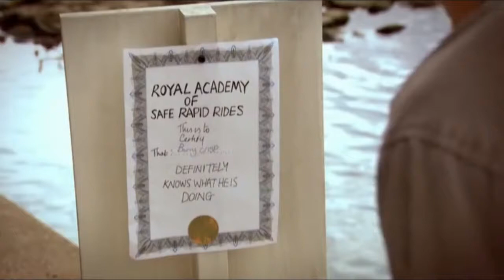The Rapids - Unsafe Tourist Attractions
Unsafe Tourist Attractions - PART 1
That Mitchell and Webb Look - Season 1 Episode 2